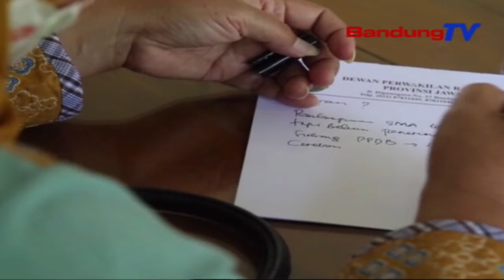Komisi V Dprd Jabar Tinjau Kesiapan Lahan Peruntukan Unit Sekolah Baru | SBR | BANDUNGTV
SBR | BANDUNGTV | FARHAT MUMTAZ | Komisi Lima Dprd Provinsi Jawa Barat Menilai Pembangunan Unit Sekolah Baru Di Kecamatan Tengah Tani, Sudah Tahap Realisasi Anggaran. Semua Pihak Terkait Sepakat, Menganggarkan Sebesar Tiga Miliar Rupiah, Untuk Pembangunan Unit Sekolah Baru Di Kabupaten Cirebon.